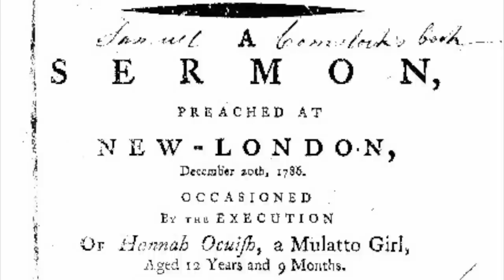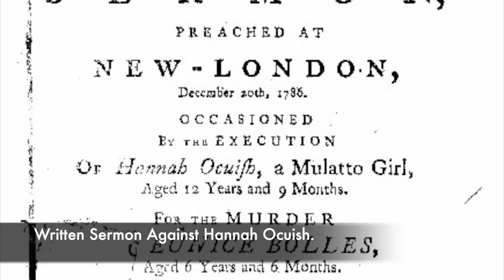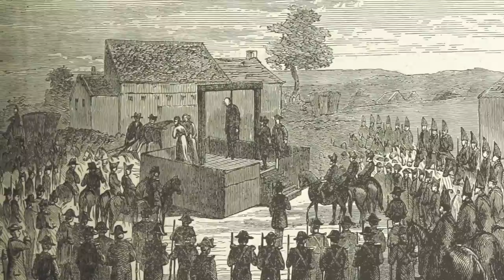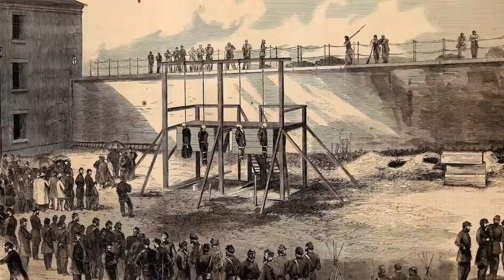This 12 YEAR OLD American Girl Was Executed For Murder...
One of the most shocking executions in History saw a young 12 year old American girl lose her life on the gallows. In New London, Connecticut Hannah Ocuish was brought to trial after she was accused of murdering a 6 year old girl named Eunice Bowlles. She allegedly after her arrest confessed to the horrific crime, and with this was brought in front of a judge. The judge was shocked by her alleged actions, and for this sentenced Hannah Ocuish to death.

She was to be execution by hanging, and on the 20th December 1786 she was handed over to the executioner who took her life. The crowd that day noticed that she looked scared and intimidated, but quickly she was executed. Today her execution is seen as a shocking one, as her age and the fact she may have had a learning difficulty was not taken into consideration.

Join us today as we look at, 'The HORRIFIC Execution Of The 12 Year Old American Girl - Hannah Ocuish.'